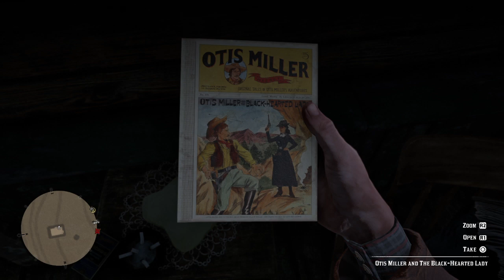Red Dead Redemption 2 #27